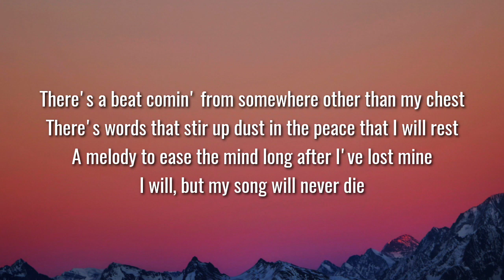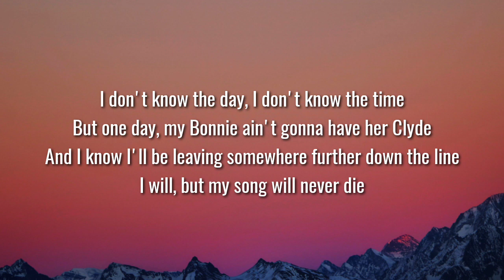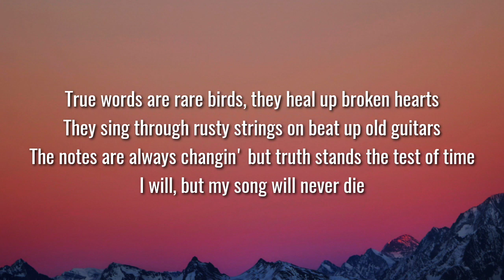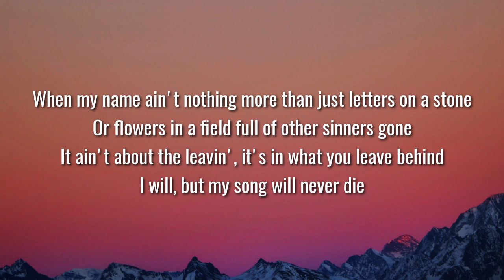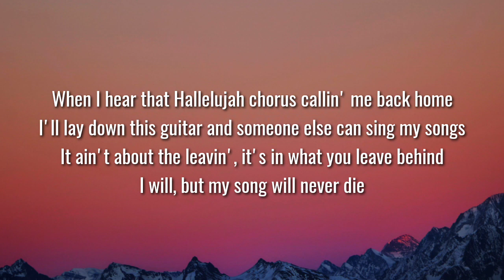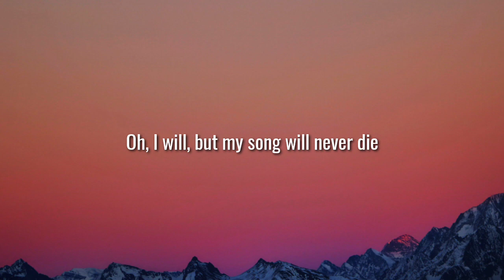Luke Combs - My Song Will Never Die (Lyrics)